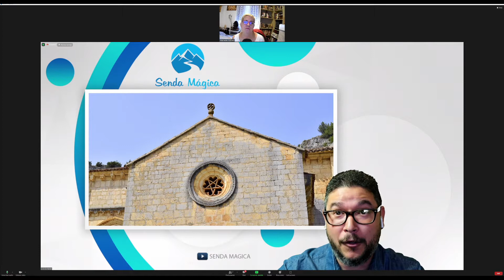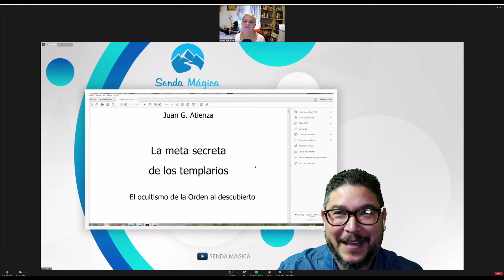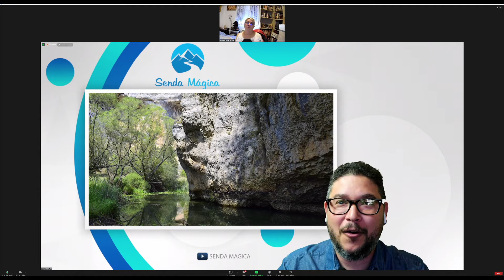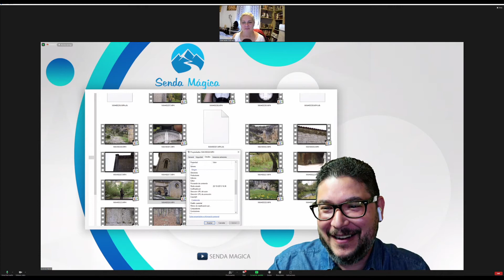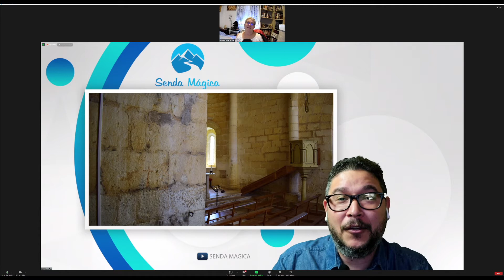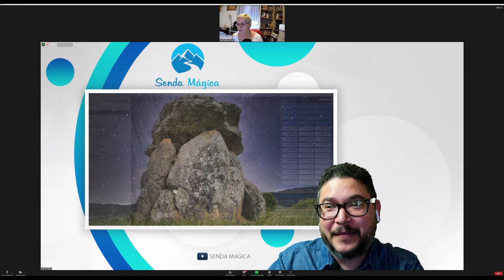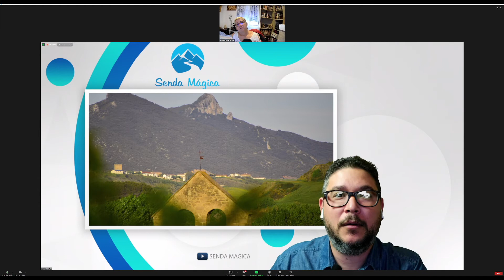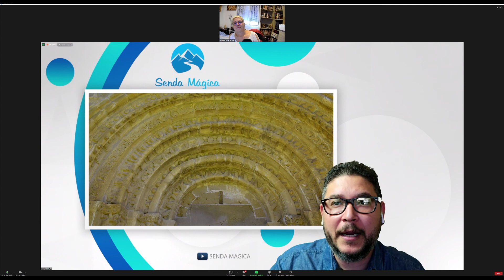Encuentros cercanos. Con Mercedes Pullman.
A veces, la aventura más grande es una simple conversación… Con este pensamiento comienza el nuevo ciclo de entrevistas con el formato más íntimo, donde el protagonista puede transmitir sus ideas y sensaciones. Encuentros Cercanos con Mercedes Pullman está disponible en la plataforma de Ivoox:
Y en donde podréis seguir el trabajo de Mercedes Pullman, filóloga y antropóloga, actualmente vicepresidente de la Sociedad Española de Antropología y Tradiciones Populares.

También quería anunciar la nueva web de Senda Magia:
Alojada en un servidor propio para publicar de forma libre y sin restricciones.